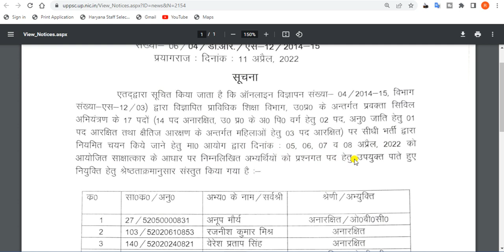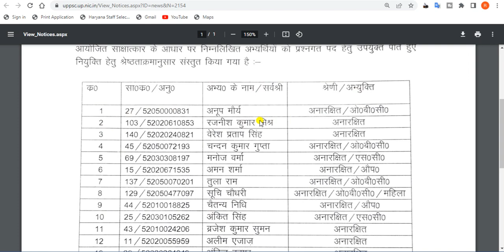uppsc latest upate today. uppsc LECTURER CIVIL ENGINEERING result. uppsc latest news today.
In this video, we'll discuss How to fill up how to download  uppsc LECTURER CIVIL ENGINEERING result.  It's an amazing opportunity for all Indian candidates to get a government job in up.

TAGS.